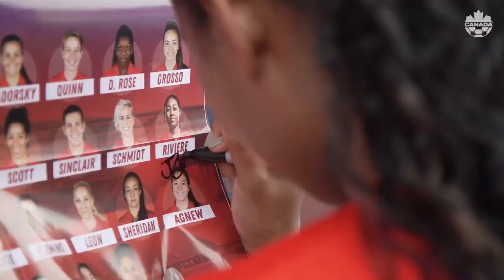Jayde Riviere CANWNT First-Time Olympian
Canada Soccer's Women's National Team Jayde Riviere - CANWNT First-Time Olympian